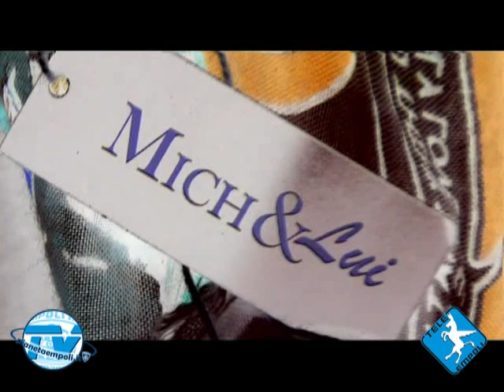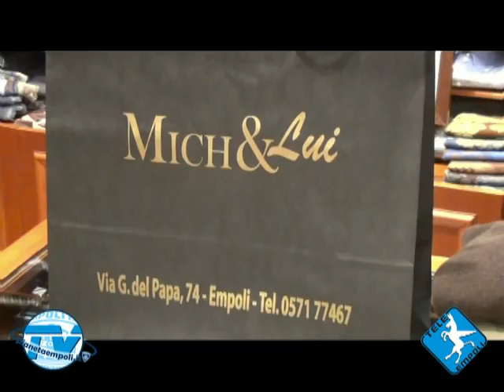PIANETAEMPOLI.IT - TELEEMPOLI | Sintesi Empoli-Cesena 1-0 (39ima Giorn.Serie B 2012/13)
L'Empoli riscatta subito il passo falso di La Spezia vincendo in casa contro il Cesena per 1-0. Recupera Laurinì, Croce e Mchedlidze, con quest'ultimo che si siede in panchina, mentre Accardi non recupera.

PRIMO TEMPO - L'Empoli parte benissimo e costruisce una quantità incredibile di palle gol con Maccarone e Saponara che vengono stoppati dal bravo portiere ospite Campagnolo. Il Cesena fa invece capire che è scesa ad Empoli con il chiaro intento di strappare un punto, buono per la salvezza e distribuendo calcioni a destra e a manca. A farne le spese sono soprattutto Croce e Saponara letteralmente presi di mira dagli avversari. Dopo pochi minuti è subito giallo per l'ex Coppola, poi finisce sul taccuino dei cattivi anche Tabanelli, ma il direttore di gara (pessimo) Sig.Cervellera di Taranto decide di sorvolare su altri episodi con Gessa, di nuovo Tabanelli, e Succi che potevano essere sanzionati. Al 31' il gol che spezza l'equilibrio che in realtà sta solo nel punteggio perchè in campo c'è solo una squadra: l'Empoli. Giocata di Tavano, passaggio in profondità per Saponara che salta Campagnolo che lo stende in area; per Cervellera è calcio di rigore (che Tavano trasforma con estrema freddezza) e "solo" giallo per l'estremo difensore ospite. Per Tavano si tratta del 19°gol in campionato, eguagliato il record in maglia azzurra di otto stagioni fa, per il direttore di gara l'inizio del disastro. Infatti poco dopo decide di espellere mister Sarri e il DS Carli per proteste, con il tecnico che in realtà stava solo parlando civilmente con il quarto uomo.

SECONDO TEMPO - L'Empoli fa la partita, ma inizia ad essere stanco e causa troppi errori sotto porta, da fiducia al Cesena in un possibile pari. Gli azzurri soffrono solo la velocità di D'Alessandro perchè Succi e Granoche vengono controllati bene. Lo show del direttore di gara prosegue: annullato un gol regolare a Maccarone, poi non concesso un possibile rigore al Cesena (fallo di mano di Croce in area, però spalle al tiratore del Cesena, tiro per altro rimpallato), quindi sorvola su altri interventi rudi dei cesenati, salvo poi espellere Volta (entrata da dietro su Saponara a gioco lontano) e Granoche (che doveva essere espulso prima) per una doppia ammonizione la seconda davvero ingenua con un fallo di mano volontario a centrocampo. Altro errore: su una punizione di Maccarone, provocata dall'espulsione di Volta, Granoche in barriera in piena area respinge di mano; l'arbitro ammonisce l'attaccante bianconero ma, anzichè comandare un rigore o una punizione a due in area, fa ripetere l'esecuzione. Durante la ripresa espulso anche il tecnico cesenate Bisoli. E poi lo show di Cervellera prosegue negli spogliatoi quando Sarri chiede civilmente di parlare con lui per spiegare che quando espulso il tecnico non aveva fatto niente, per tutta risposta il direttore di gara invoca la procura federale in un modo disumano... tanto che Sarri arriva e spiega l'accaduto in sala stampa. Assurdo!!!
Montaggio audio-video Gabriele Guastella